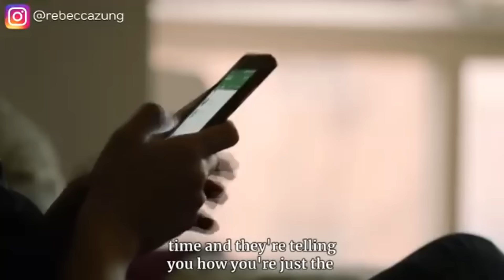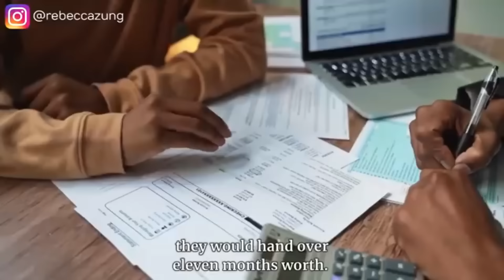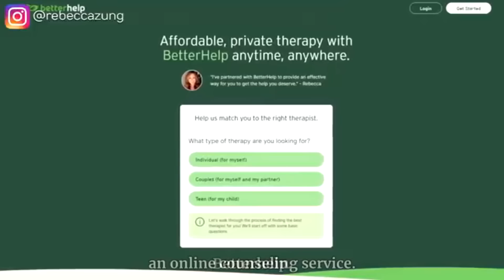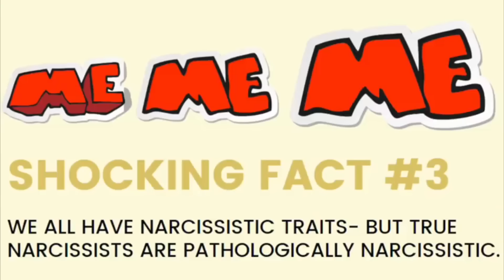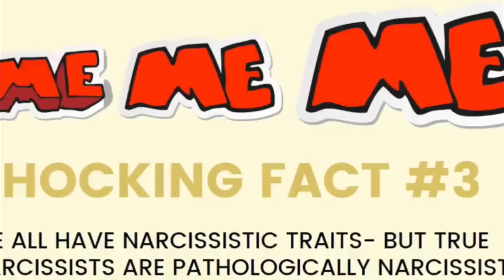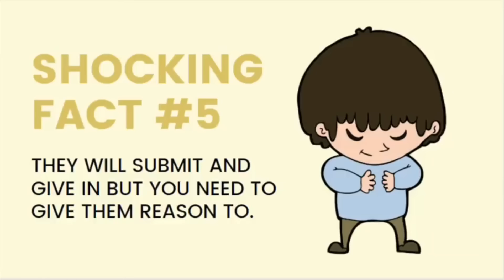What is SEX to a Narcissist?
Ever wondered what sex means to a narcissist? 🤔 In this revealing video, I’ll explore the complex and often manipulative ways narcissists view and use sex. 💔✨ Learn how they use intimacy as a tool 🚀, understand their hidden motives 🎭, and protect yourself from their exploitative behavior 🛡️. Don’t miss out! 👉 Watch now to uncover the truth about sex to a narcissist! 💬 Let's support each other through this journey. ✨ NarcissisticAbuse SexualManipulation SelfEmpowerment MentalHealth SurvivorStories NarcissistRecovery EmotionalHealing Empowerment RebeccaZung SlayTheBully 💥🔑🌟